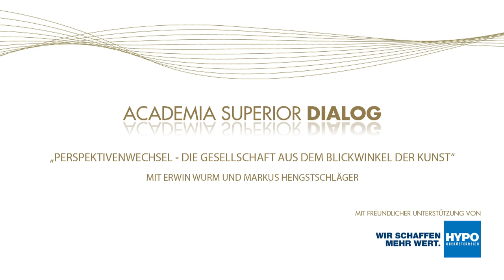DIALOG mit Erwin Wurm "Perspektivenwechsel"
Markus Hengstschläger sprach mit dem Künstler Erwin Wurm darüber, wie man künstlerisches Talent erkennt und welche Bedeutung Kunst für die Gesellschaft hat.